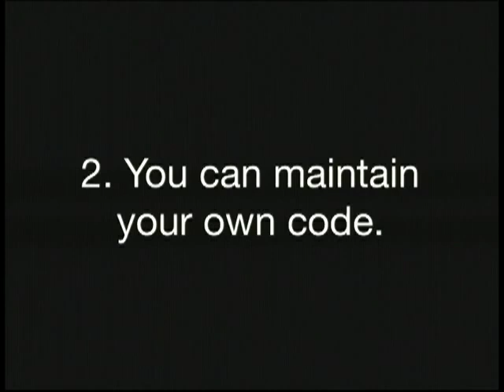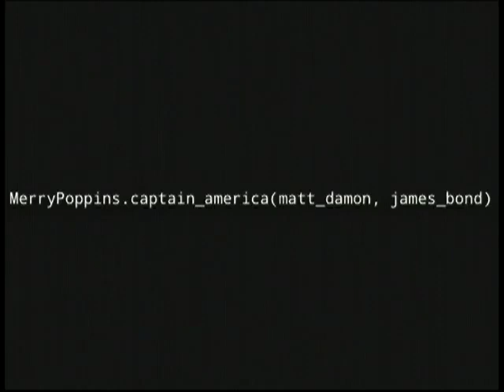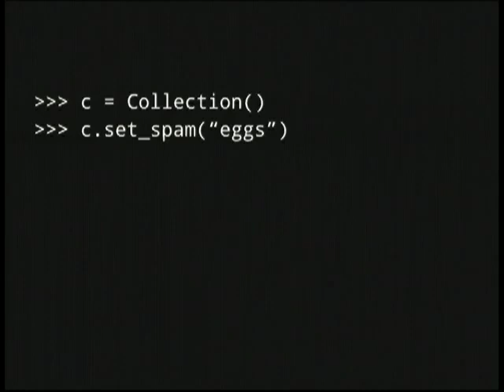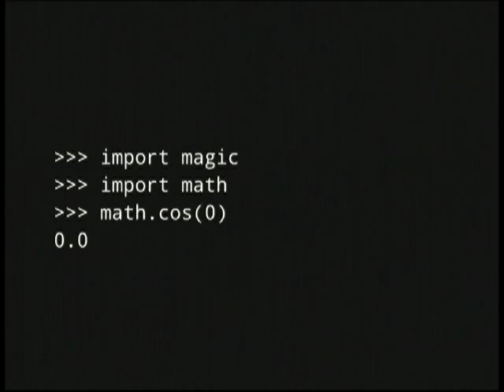Job Security (in Python)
My Lightning talk at PyCon 2013 (Santa Clara, California).

Watch as I explain how to code Python in a way guaranteed to enhance your job retention prospects.